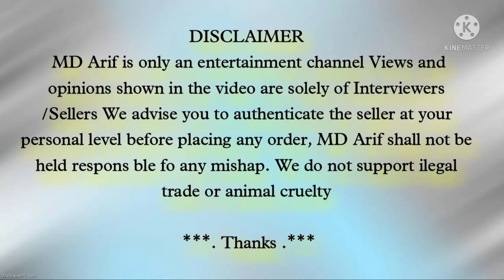(JK Goat Farm) update At Arif bhai